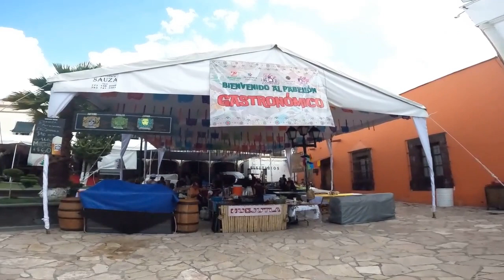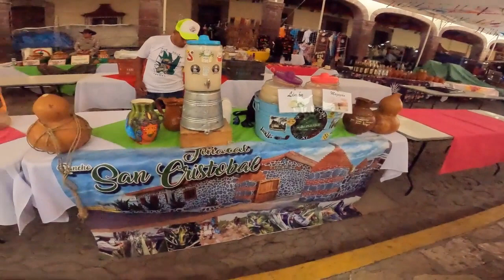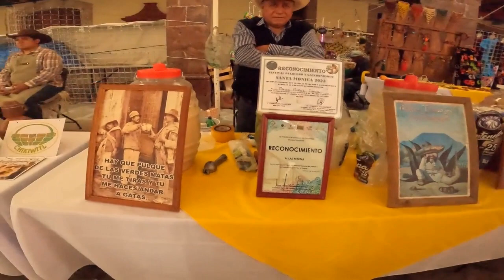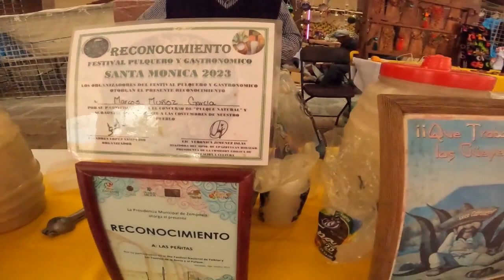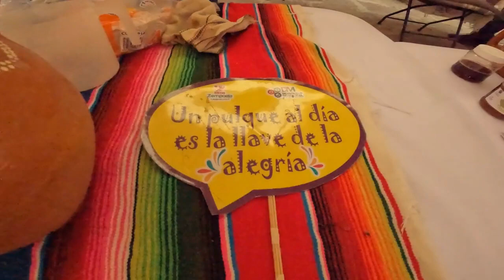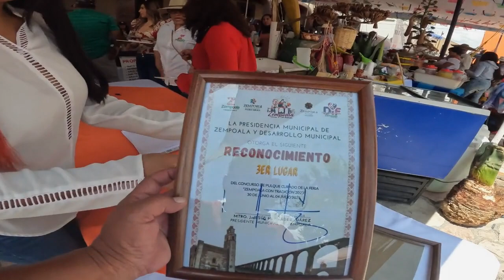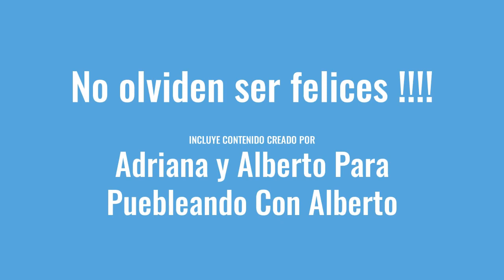Zempoala De Fiesta (Concurso De Curados)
El Acueducto del Padre Tembleque, sitio declarado Patrimonio Cultural de la Humanidad por la UNESCO en 2017, con sus 48 km de largo representa una obra maestra del ingenio creativo de la humanidad. Es el atractivo de mayor singularidad en Zempoala, y la obra hidráulica más importante del virreinato en América. Es el espacio donde el tiempo, la memoria y los legados ancestrales encuentran un vínculo estrecho que se preserva en el corazón del estado de Hidalgo.